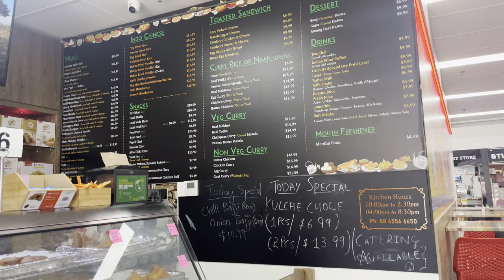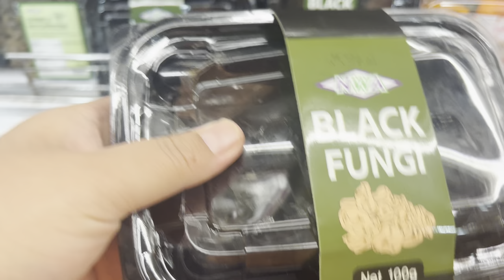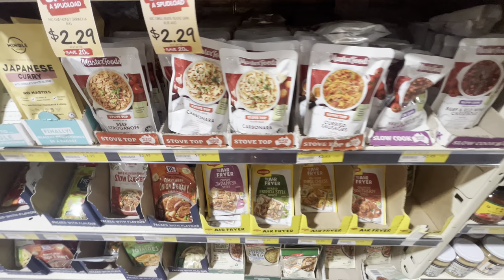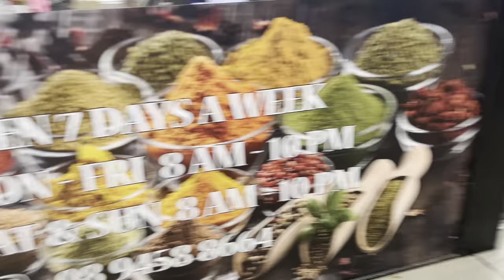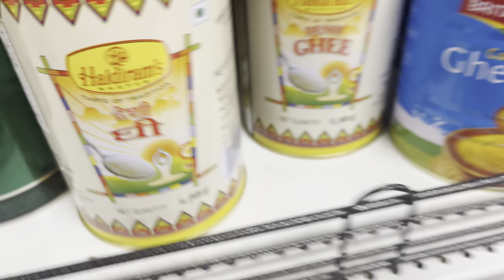Cleaning my apartment🏠getting ready👗going to weekly grocery shopping🛒 Healing myself |Episode 2